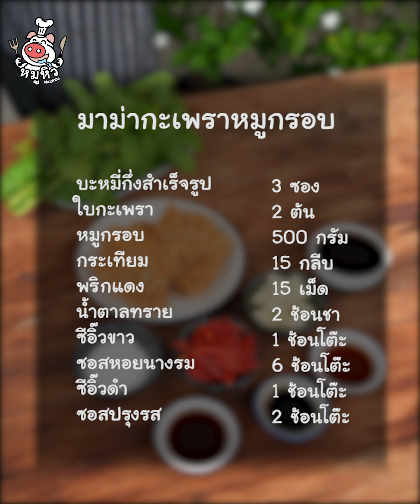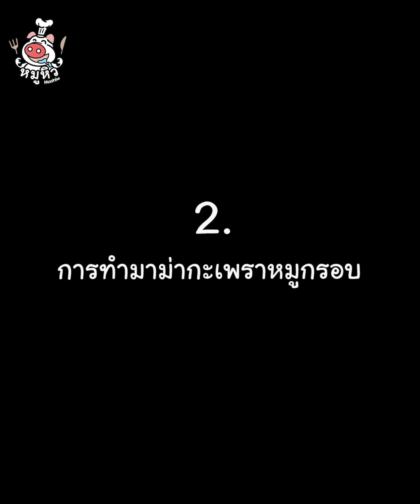[แจกสูตร] มาม่ากะเพราหมูกรอบ - สูตรลับของเจ๊หมู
แจกสูตร มาม่ากะเพรา ผัดมาแบบถึงเครื่อง!
มาม่ากะเพราหมูกรอบ ฟินทุกคำ มาจดสูตรกันค่ะ

- บะหมี่กึ่งสำเร็จรูป 3 ซอง
- ใบกะเพรา 2 ต้น
- หมูกรอบ 500 กรัม
- กระเทียม 15 กลีบ
- พริกแดง 15 เม็ด